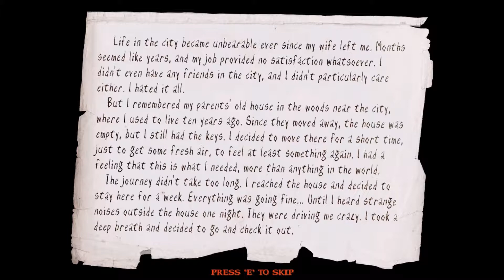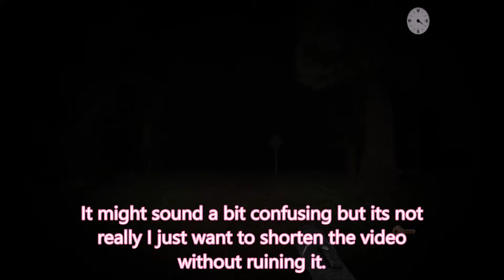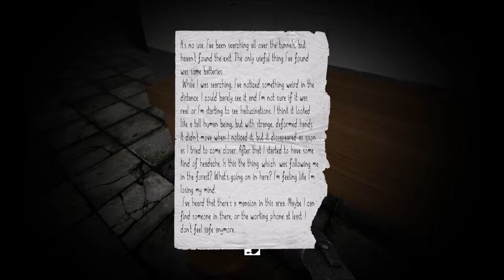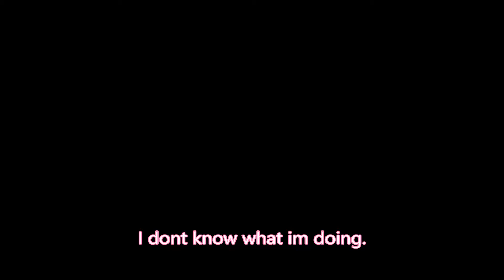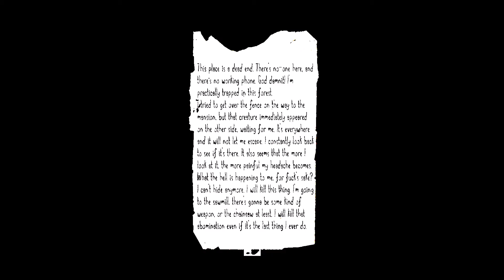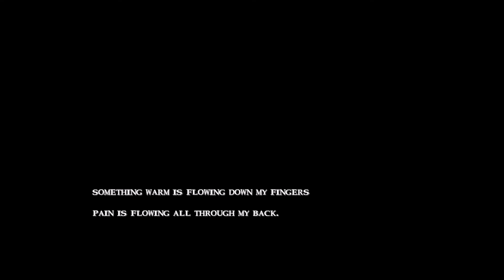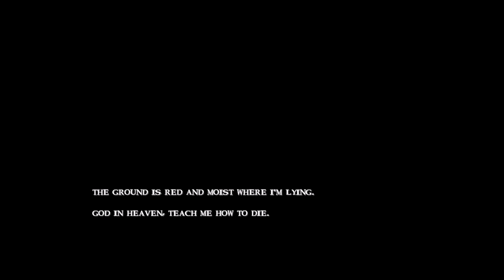I KILLED SLENDERMAN! Slender's Woods FULL Gameplay Playthrough! HORROR (no cam)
This game is different from Slender because it got a story mode that im playing! Its not as scary, but its still pretty scary. If you enjoyed the Slender game you will probally enjoy this one too!